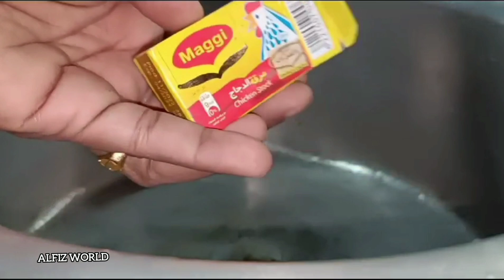ഒരു കുഞ്ഞി vlog, ടോമിയും അണ്ണാനും പിന്നെ കുഴിമന്തിയും